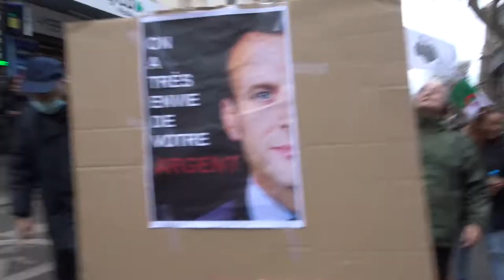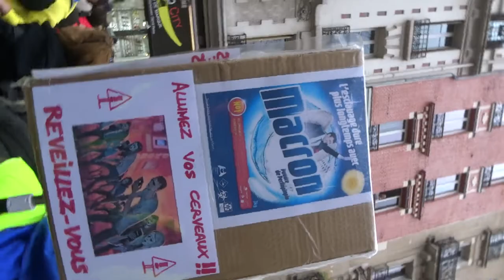2022 PereLachaise no.6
Liberté Non au Pass Sanitaire STOP à la dictature sanitaire 12 mars 2022 contre l'obligation vaccinale Marche des GJ Paris Place St Pierre Sacré Coeur 75018 vers Place de la Bastille 75011